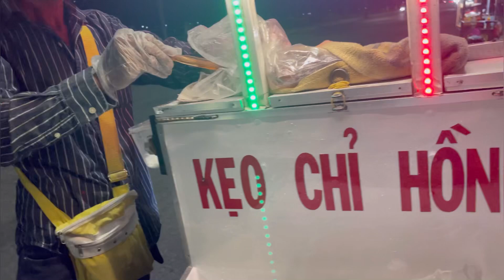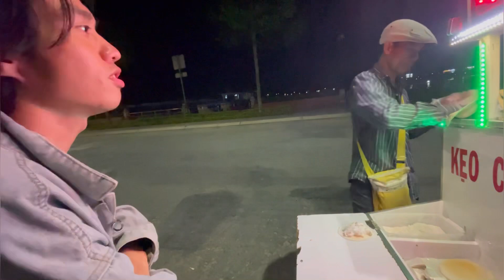Chàng Nhật về Việt Nam mới ngày thứ 2 là gặp cảnh sát đuổi 😅kokoaki